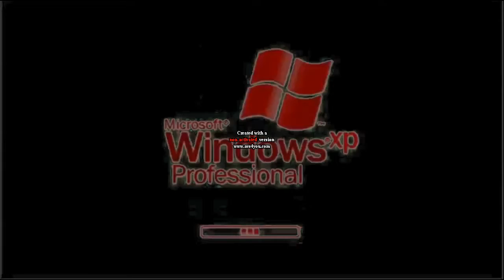Re upload: Preview 2X XP Effects Round 1 Vs Hara Aram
Re uploaded from Morning Another since his channel is terminated.